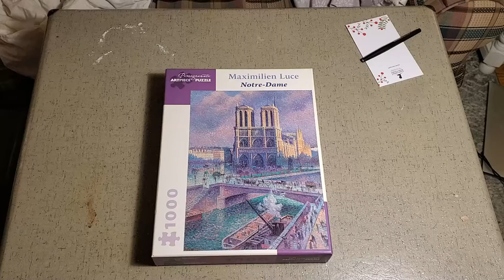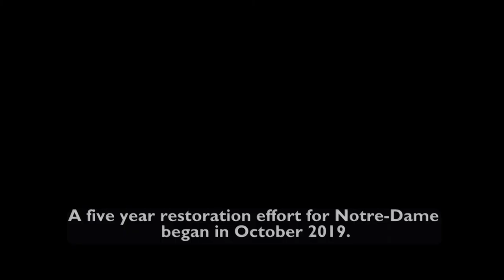Notre Dame Puzzle in Four Minutes | 1000 Pieces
Notre-Dame - 1000pc Jigsaw Puzzle by Pomegranate